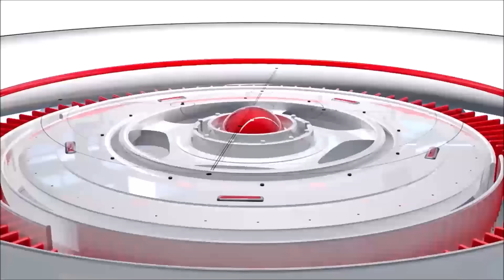Jamaica News Today February 13 2024 | Capleton | 6 Shot | 3 Killed | 14 Guns And Magazines Seized, &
Jamaica News Feb 13 2024 | Capleton | 6 Shot | 3 Killed | 14 Guns And Magazines Seized and, more. please watch to the end for full details